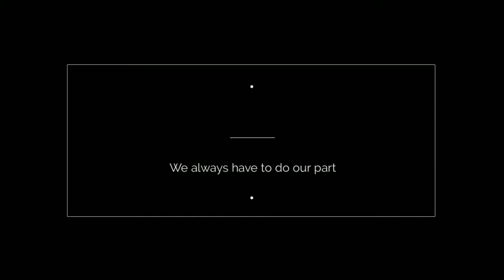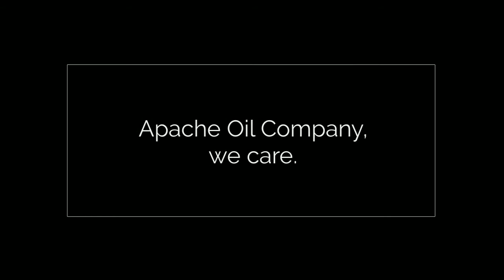Apache Oil Company Clean Air Award Texas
Apache Oil Company is the oil company with a heart. With talks of climate change and renewable energy, we make sure that we do our part in the environment. With awards like Clean Air Champion Award and Air Quality Leadership Award, you know that we not just another oil company.

2nd Location: 9401 Fm 524 Rd, Sweeny,TX,77480